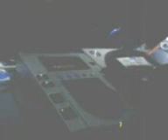Mc Painkiller & Il Marchese @ New Velvet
Mc Painkiller & Il Marchese Live  @ New Velvet